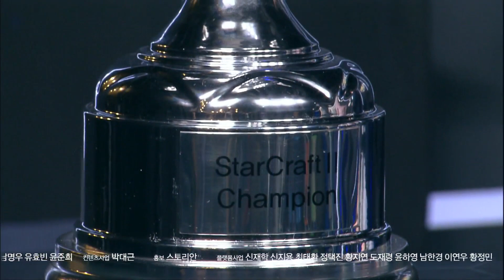케스파컵 우승자 인터뷰 [16.10.03] 2016 스타크래프트 II KeSPA CUP